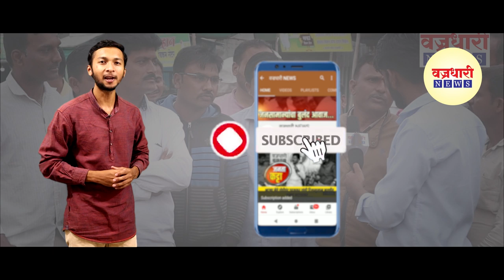आज सांगली जिल्ह्यात दहा नवे कोरोनाबाधीत कोरोनाग्रस्तांचा आकडा द्विशतकाजवळ